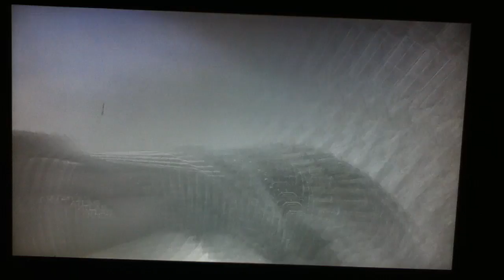Call Of Duty Advanced Warfare Part 4 Ouch My Ass!!!